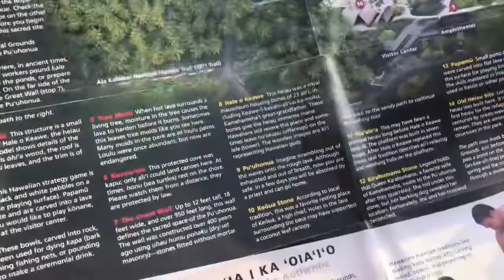June 28, 2018 Vlog: Visiting the Pu’uhonua o Hōnaunau National Historical Park (A Place for Refuge)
Hi my fellow friends in YouTube,
Please join us as we explore the island of Hawaii (the Big Island). This is our family summer vacation of 2018. Today we visited the Pu’uhonua o Hōnaunau National Historical Park ( a place for refugees). In my opinion, I think with all the places we’ve been visited, this is one of my favorite because in each area of the place thiers a very special and historical meaning of it.
 I would also  recommend to visit this place if you are in the Kona side of the Big island of Hawaii 🌺 just make sure to wear shoes and bring  drinking water!

❤️Odette & Family

Let's be friend on FB: Odette Mallare

Pls also support my son & hubby, click the link below⬇thanks!